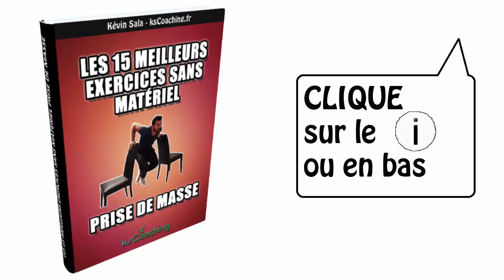5 règles pour gagner 7 kilos d'ici décembre